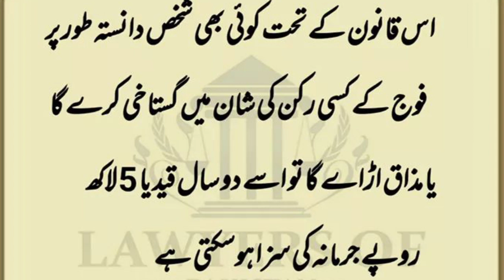The Pakistan Penal Code amendment bill 2020